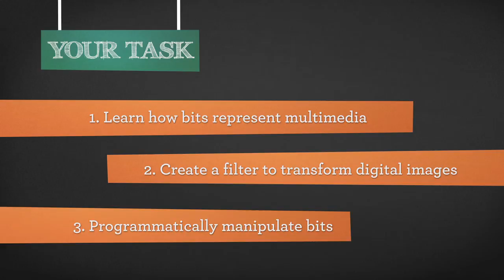Image Filter Project